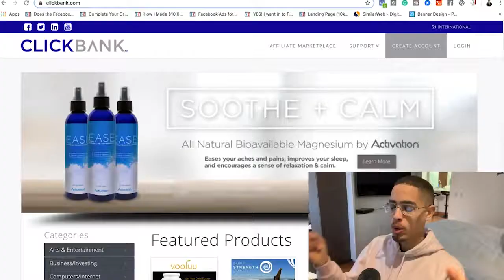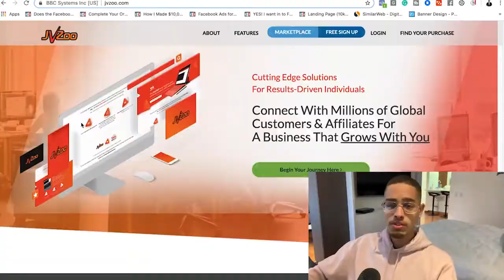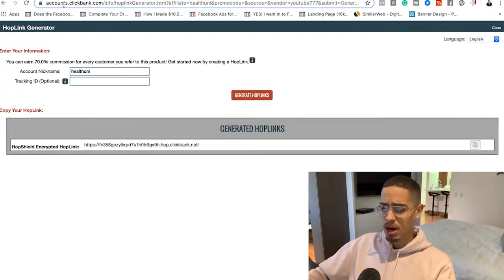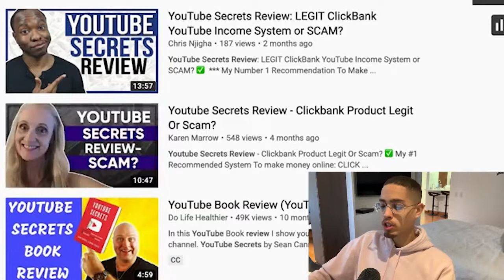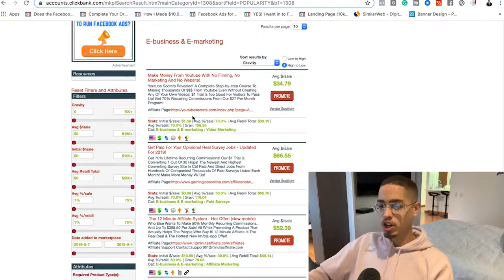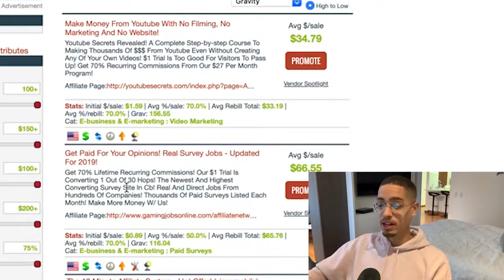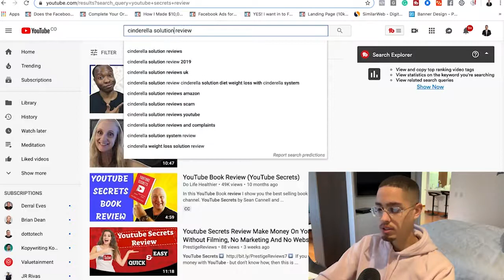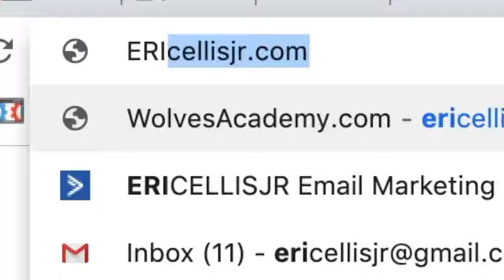How To Make Money Online As A Teenager! (Free & Fast!)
In this Video, I’ll Be Showing you how to make money online as a teen in 2021. Once utilized properly, you will be well on your way to earning money online in 2021. Search For Related Key Words: Make money online make money online 2021make money as a teenager how to make money online ways to make money online